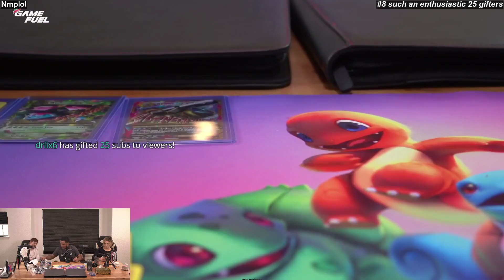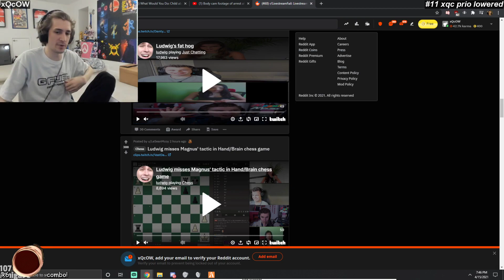Just Chatting [Apr 16] | Twitch clips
0:00 #1 "Crypto PepeLa"

0:59 #2 "swetgrhterd"

1:36 #3 "XQC ADDRESSES BUNCH OF ANTIVAXXERS IN HIS CHAT"

2:18 #4 "pokimane catches coomer in disguise"

2:32 #5 "Soda"

3:06 #6 "I feel weird dud"

4:06 #7 "that guy"

5:06 #8 "such an enthusiastic 25 gifters"

5:43 #9 "Kacey name drop"

6:17 #10 "WTFFF"

6:50 #11 "xqc prio lowered "

7:16 #12 "Botez tilt"

7:30 #13 "Streaming in New York be like"

7:46 #14 "Esfand lmao "